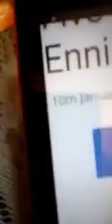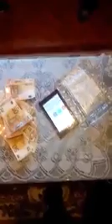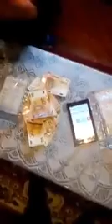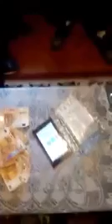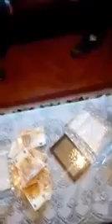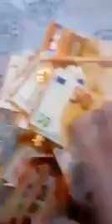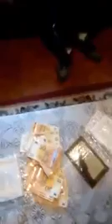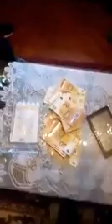Davy mongans reply back to the mcdonagh's